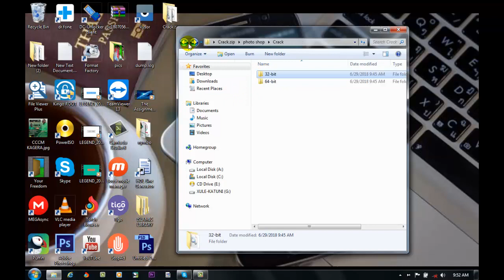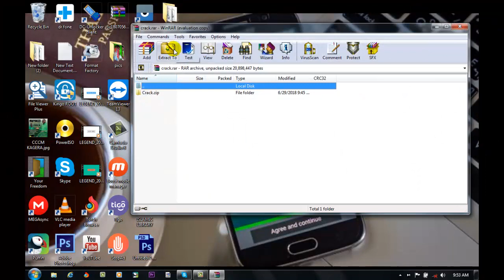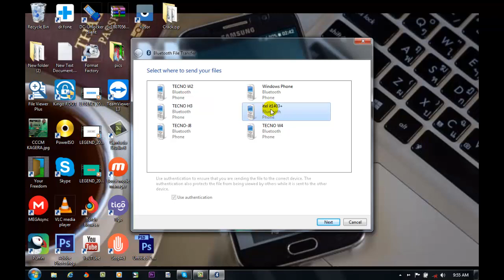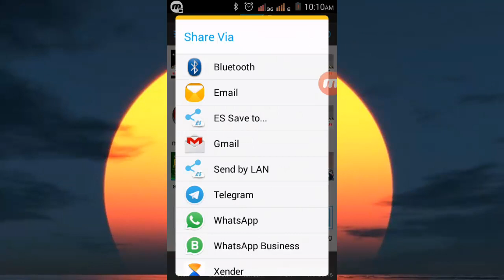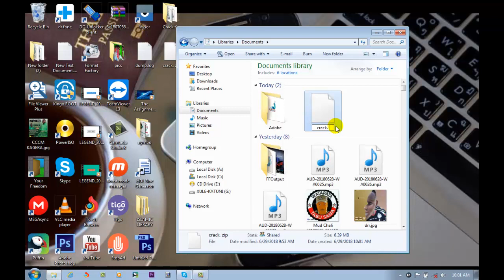Jinsi Ya Kutuma Crack Za Adobe Kwa Whasapp Kama Apk File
get adobe full correction of adobe cracks via your whasapp as apk file
   this is a simple trick on how you can convert your zip file with adobe into apk format and send to your friends easily.